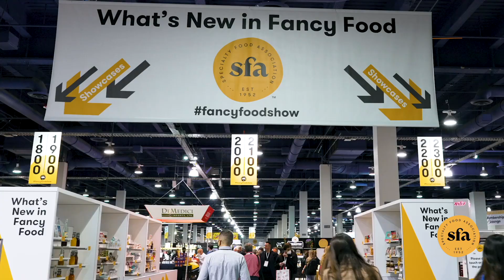2022 Winter Fancy Food Show Recap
It's been 2 years since the Specialty Food Association's last Fancy Food Show! Were you in Las Vegas this year? Get ready for the return of the 2022 Summer Fancy Food Show in New York City from June 12-14!